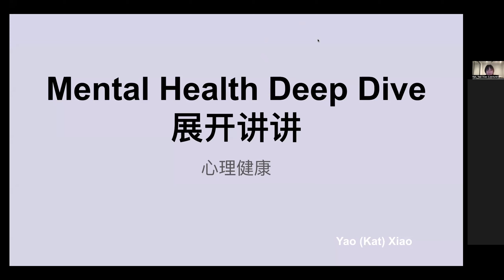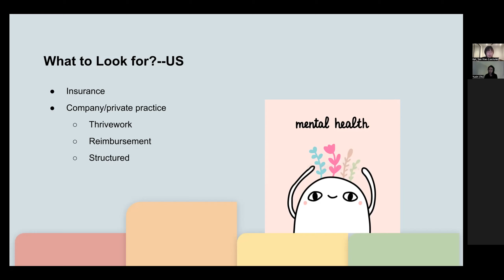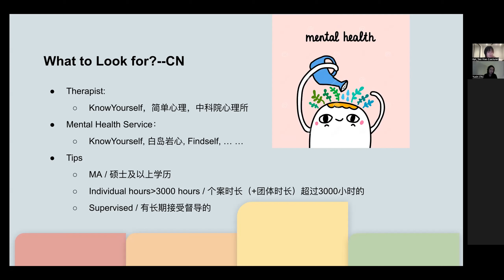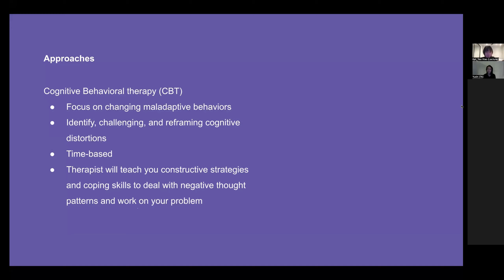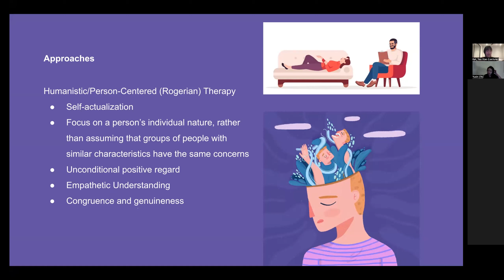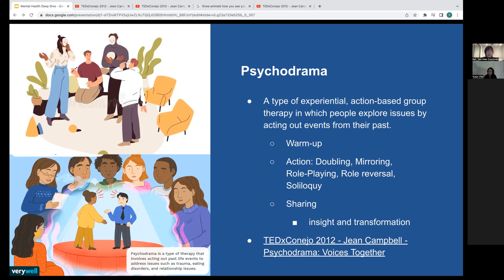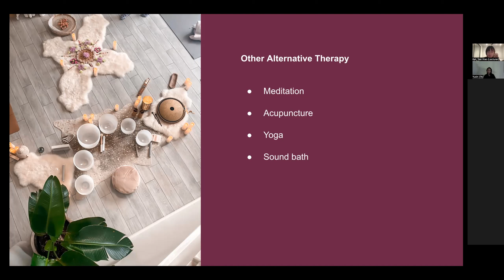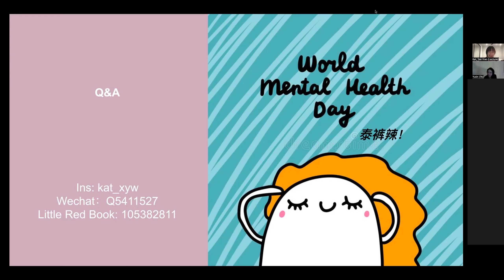Mental Deep Dive with Kat [S1: Therapists and Therapies]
S1 Theme: Therapists and Therapies
Launch Date: Apr 29th, 2023

Program Description: United Proud Women is a non-profit organization that aims to empower sexual minority women by providing safe, collaborative, and creative spaces to grow, connect, and organize collective actions. The organization uses a broad definition of sexual minority women that includes anyone with lived experience of being a sexual minority woman. United Proud Women is hosting this online lecture and Q&A session with a professional PsyD candidate Kat on mental health related subjects.

Program Goal: The lecture will cover topics such as finding a suitable therapist, evaluating a therapist's qualifications, common branches of psychological counseling, and other basic knowledge. The lecturer Yao (Kat) Xiao is an American Doctor of Psychology (PsyD) and a passionate member of the LGBTQ community. Mental health is a crucial part of self-care, and the organization hopes to learn and grow together.